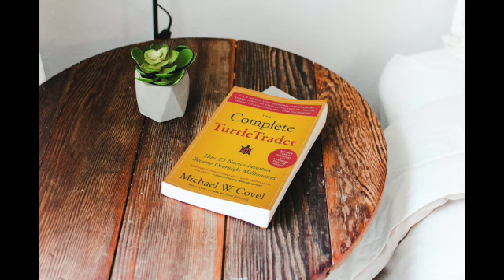Summary review of The Complete TurtleTrader by Michael W. Covel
This video explains my own opinion and commentary in my own words about the book and does not use any direct text or citations, therefore this video does not infringe on the copyrights of the book's author; it's based on the Fair Use doctrine.

 1 The Complete TurtleTrader is a book that tells the story of a group of novice traders called the "Turtles" who were trained by legendary commodities trader Richard Dennis to become successful traders in the 1980s.
 2 The book provides an insider's view of the Turtle program and examines the strategies and tactics used by the Turtles to achieve extraordinary success in the financial markets.
 3 The Turtle program was a revolutionary approach to trading that emphasized risk management and discipline, and it remains relevant to traders today.
 4 The book emphasizes the importance of trend following in trading and explains how the Turtles were trained to identify and ride trends in the markets.
 5 The book also emphasizes the role of psychology in trading success, and offers strategies for overcoming mental and emotional challenges such as fear, greed, and overconfidence.
 6 The book provides numerous examples to illustrate its points and is structured in a way that makes it accessible to both novice and experienced traders.
 7 The book emphasizes the importance of having a trading plan, the need for patience and discipline, and the role of psychology in trading success.
 8 The book examines the mindset and trading philosophy of Richard Dennis, the mastermind behind the Turtle program.
 9 The book argues that the Turtle program was a game-changing approach to trading that has influenced the financial industry for decades.
10 Overall, The Complete TurtleTrader is a must-read for anyone interested in trading or investing and provides valuable insights into the mindset and strategies of successful traders.